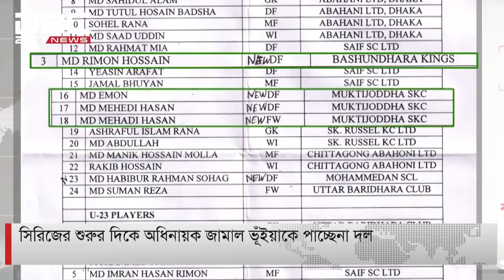নেপালে ত্রিদেশীয় ফুটবল সিরিজের জন্য ২৪ সদস্যের দল ঘোষণা বাফুফের